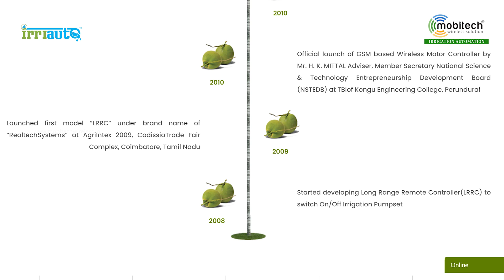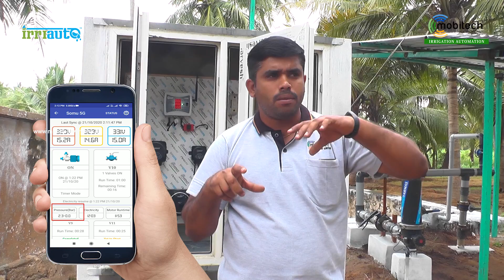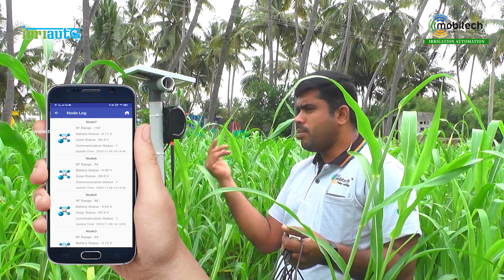How to select suitable irrigation automation system? Wired / Wireless by Mobitech Wireless Solution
In this video Mr. Dhanasekaran of Mobitech Wireless Solution Private Limited has explained about "How to select suitable irrigation automation system?"

We have two type of irrigation automation system, one is Wired irrigation automation system and another is Wireless irrigation automation system.

Based on farm size and farm condition we can choose any one system.

All our systems are powered by hybrid controllers with latest cutting edge technology.

Once deploy this system, farmer can control and monitor all irrigation parameters through android, iPhone, iPad and web browser.

Farmer can monitor
1. Electricity parameters
2. Irrigation status
3. Moisture sensor, Pressure sensor and Tensiometer readings and
4. Log report etc.,

We do have complete Fertigation automation system.